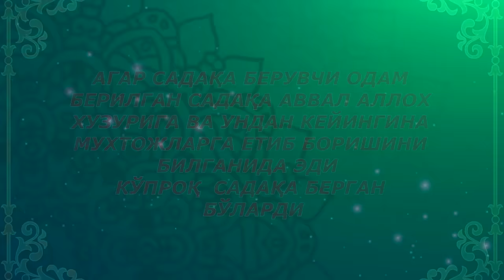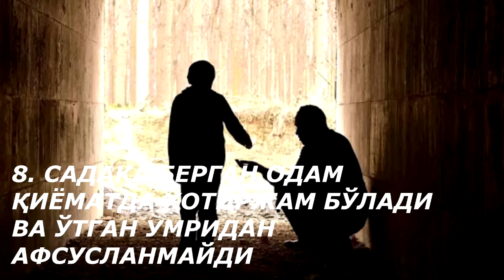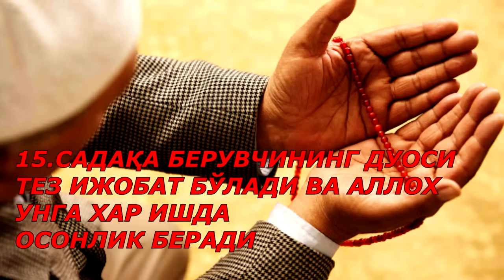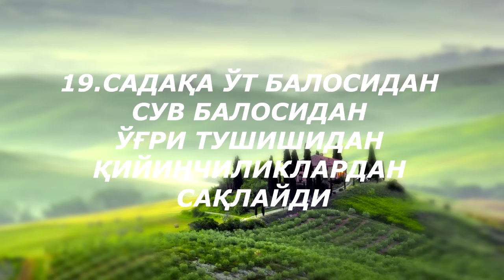САДАҚАНИ 20 та ФОЙДАСИ садака хакида